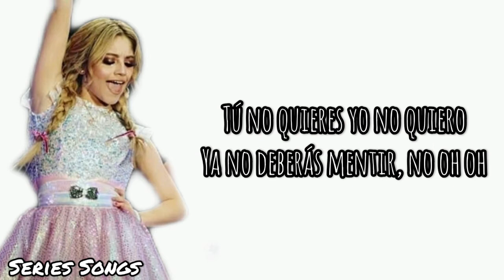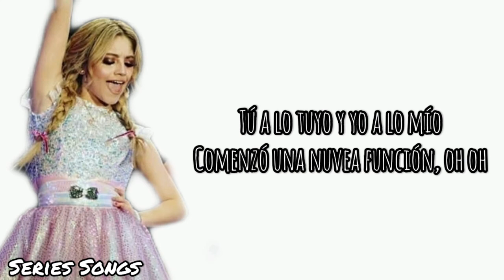Soy Luna En Vivo - Borrar Tu Mirada (Versión Luna, Jim y Delfina) - Letra